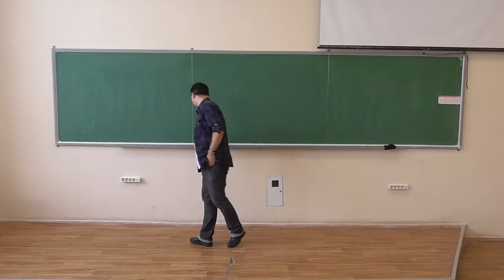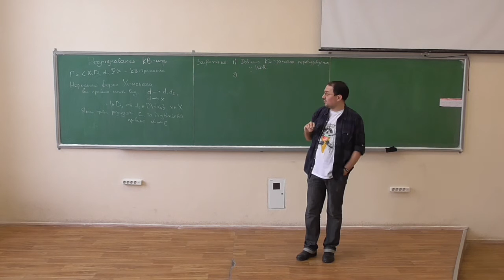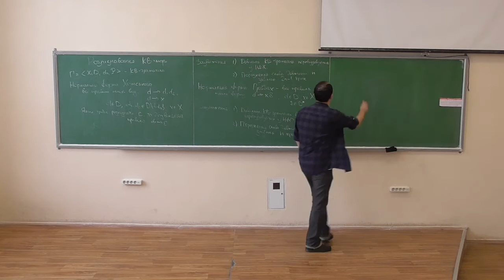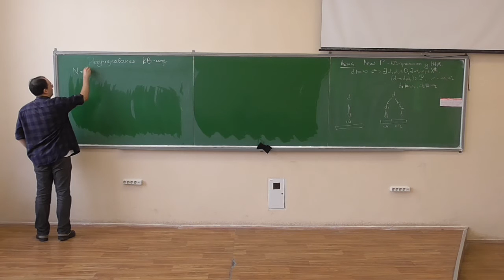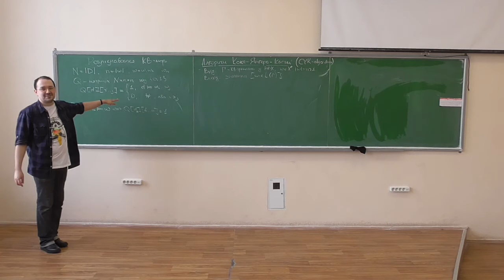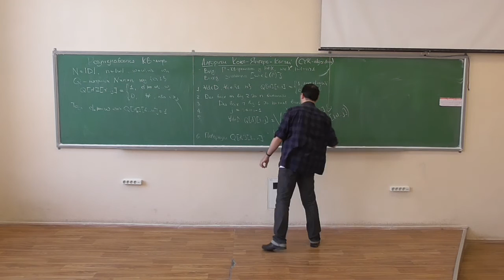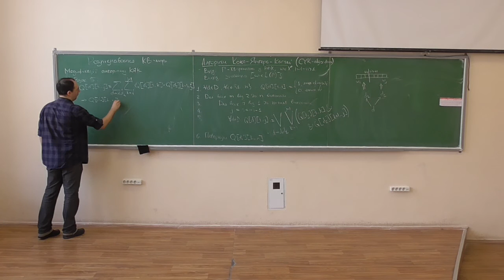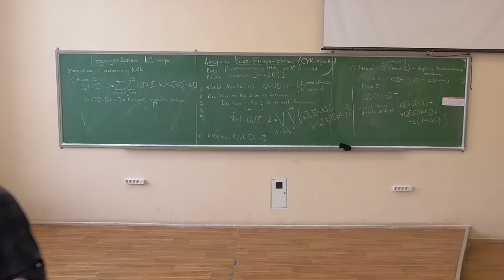Дискретна математика, лекція 34-1: розпізнавання слів контекстно-вільних мов (1)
Розглянуто такі питання:
-- нормальна форма Хомського, її властивості;
-- нормальна форма Грейбах, її властивості;
-- трохи про дерева синтаксичного розбору;
-- ідея перевірки, чи належить слово мові, породженій даною КВ-граматикою, на основі динамічного програмування;
-- алгоритм Кока-Янгера-Касамі;
-- модифікації алгоритму Кока-Янгера-Касамі для інших задач розпізнавання.